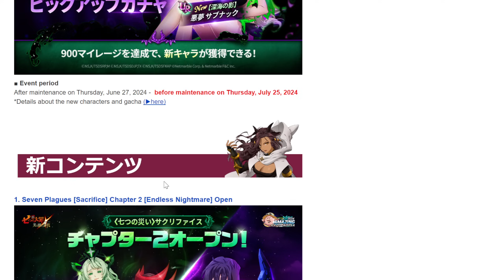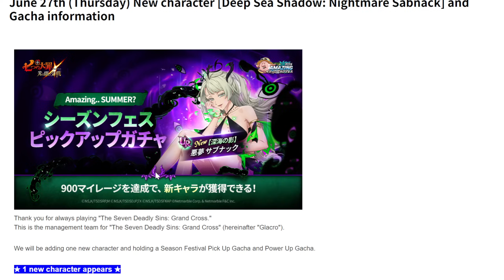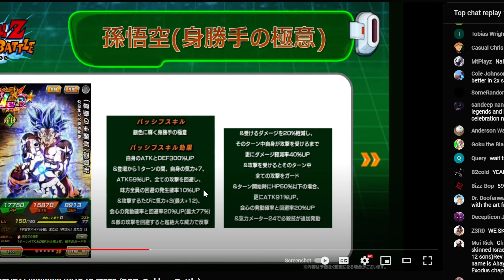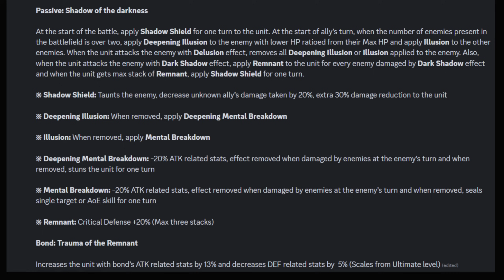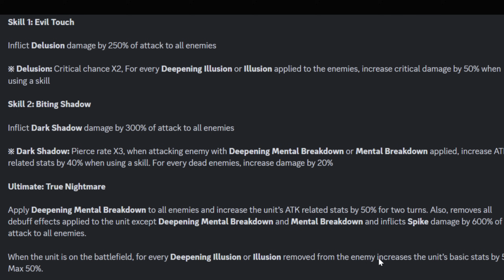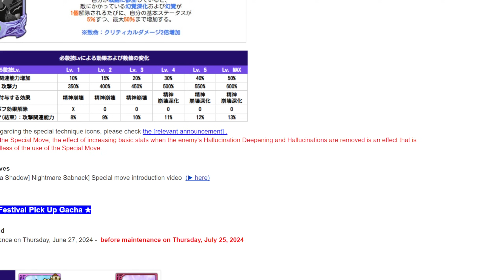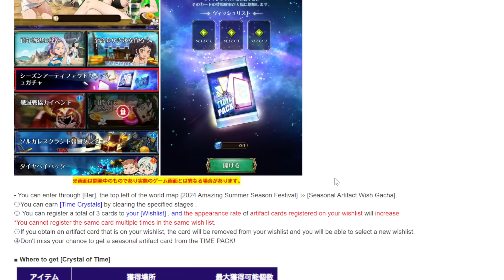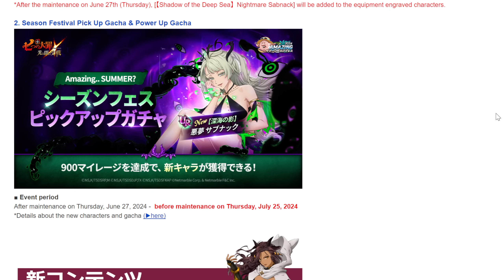SUMMER SEASONAL FESTIVAL PATCH NOTES! (HILARIOUS BANNER BTW LOL) | Seven Deadly Sins: Grand Cross